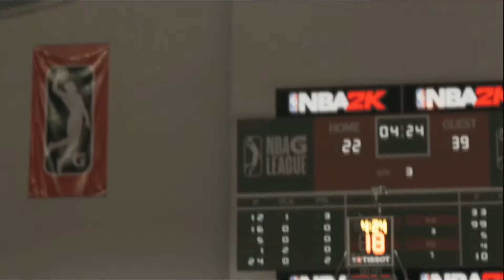NBA 2K21 NEXT GEN - MYCAREER EPISODE 3